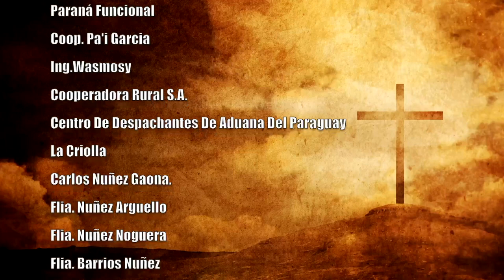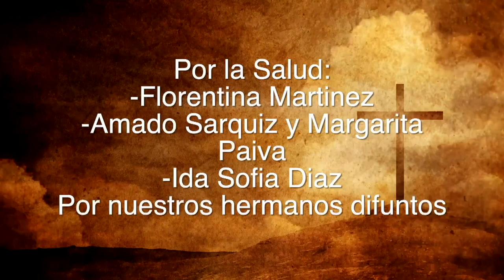Misa 25 de Abril 2023